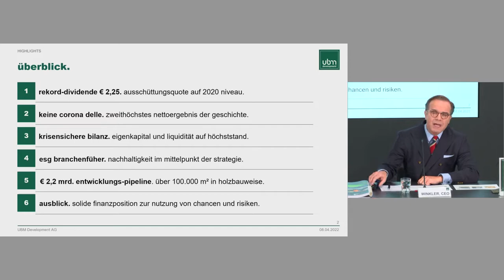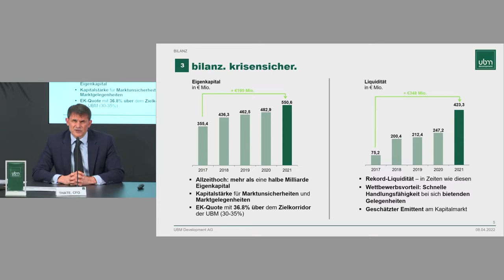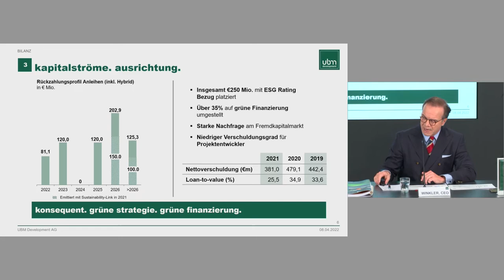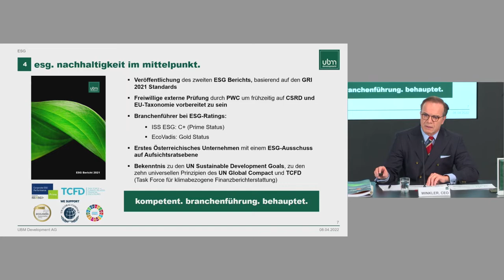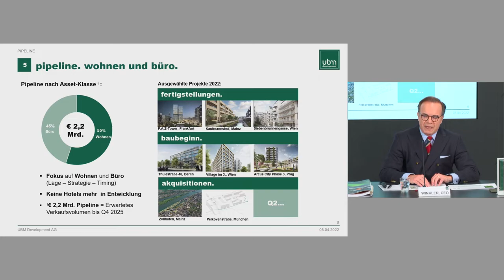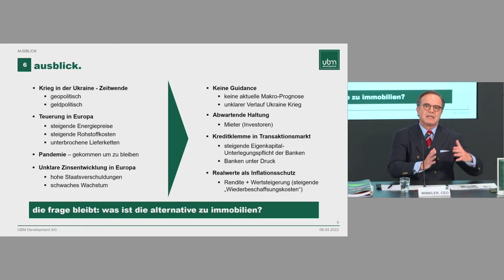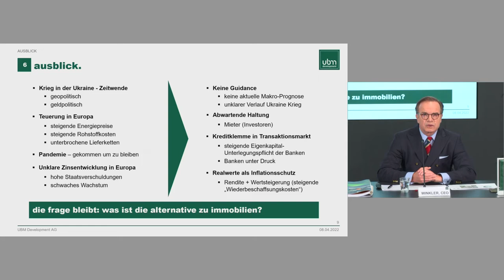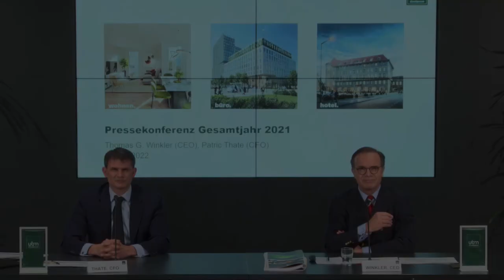"Von einer Corona-Delle kann keine Rede sein"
Bei der Bilanzpressekonferenz über das Jahr 2021 präsentierten CEO Thomas G. Winkler und CFO Patric Thate das zweitbeste Ergebnis der knapp 150jährigen Unternehmensgeschichte. Wie das Geschäftsjahr für die UBM Development AG sonst so lief, sehen Sie in diesem Video.